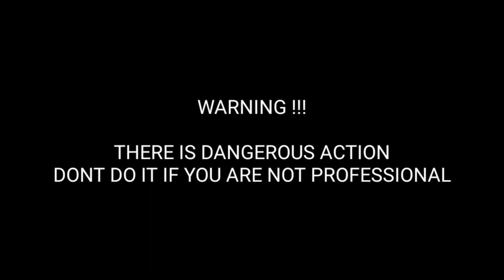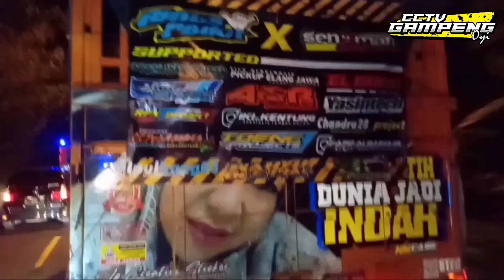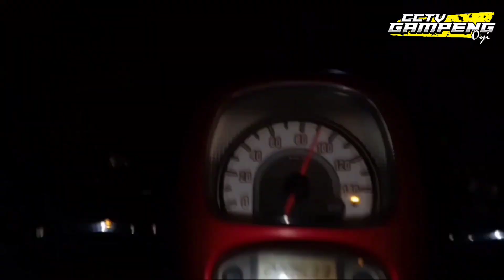TRUK SENIMAN RAWIT MOSAK MASIK DI JALUR PANAS BOJONEGORO